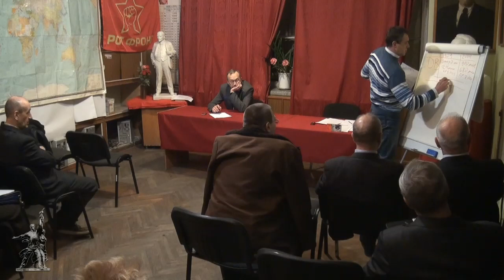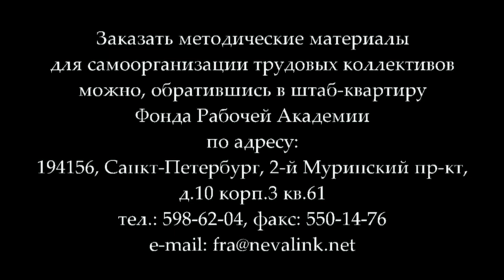Маленцов С.С. «О текущем моменте и задачах РОТ ФРОНТА» (29.10.2015)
В докладе первого секретаря Ленинградского комитета РКРП и секретаря по рабочему движению Центрального Комитета РКРП и РОТ ФРОНТА Маленцова Степана Сергеевича в Университете рабочих корреспондентов Фонда Рабочей Академии 29 октября 2015 г. рассматривался вопрос о текущем моменте, противоречиях и задачах рабочего движения, о реализации потребности в проведении рабочей политики.